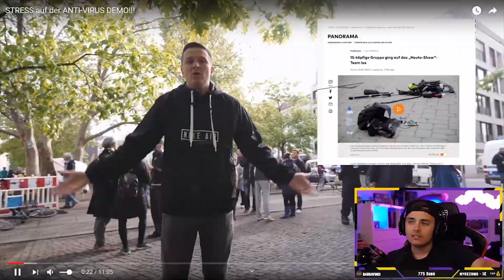NoHandGaming REAGIERT auf STRESS auf der ANTI-VIRUS DEMO| Team Benji